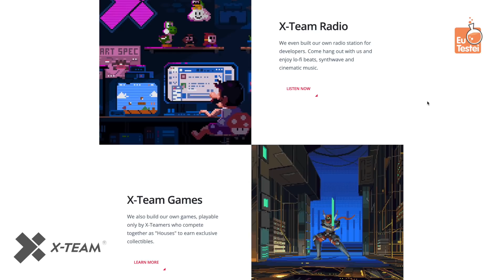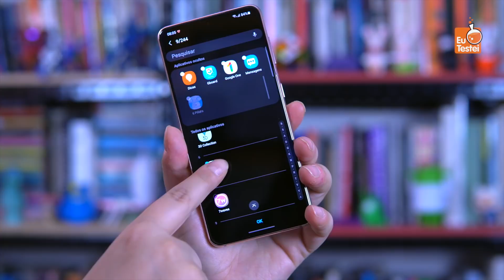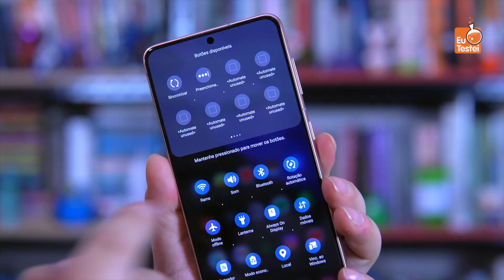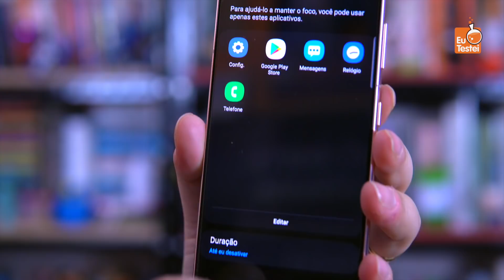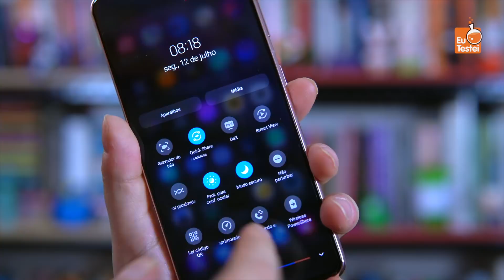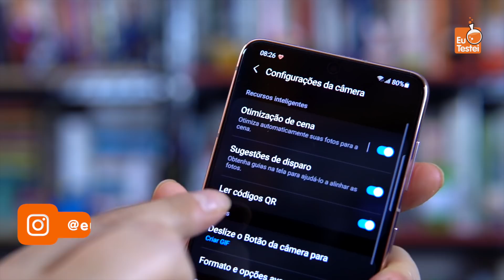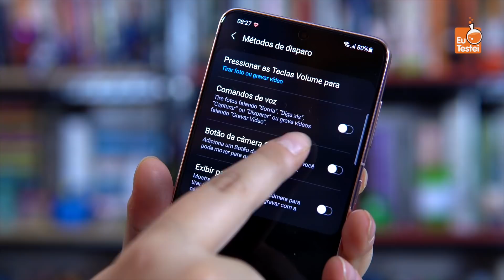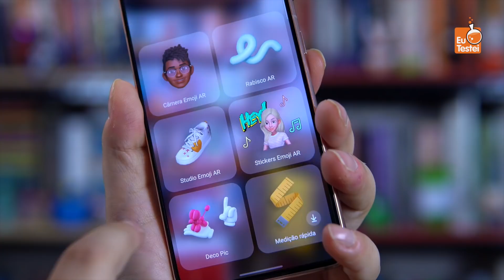AGORA VALE! Funções mais legais do Galaxy S21! - EuTestei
► TRANSPARÊNCIA
Embora tenham sido mencionados, não tiveram nada a ver com o texto apresentado após sua menção. Todo o conteúdo foi gerado de forma espontânea e eles aprovaram apenas a parte em que são citados antes do vídeo ir ao ar. Uma vez que esse vídeo é patrocinado, os anúncios do YouTube para ele foram desativados para deixar mais justo para o espectador.

🏆 Partes do vídeo:
00:00 - Deixe seu like!
02:00 - Dica 1
02:27 - Dica 2
02:47 - Dica 3
03:32 - Dica 4
04:15 - Dica 5
04:36 - Dica 6
05:23 - Dica 7
06:10 - Dica 8
06:29 - Dica 9
06:54 - Dica 10
07:39 - Dica 11
07:50 - Dica 12
08:09 - Dica 13
08:57 - Dica 14
09:16 - Dica 15
10:48 - Dica 16
11:13 - Dica 17
11:32 - Dica 18
13:08 - Encerramento